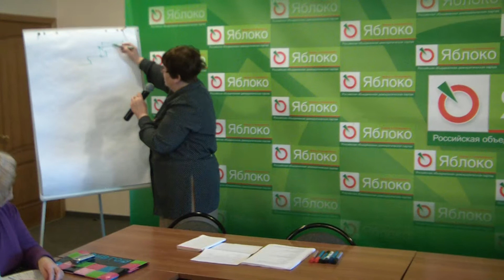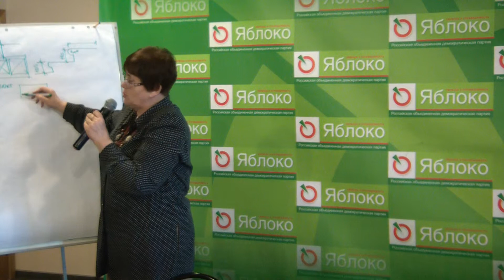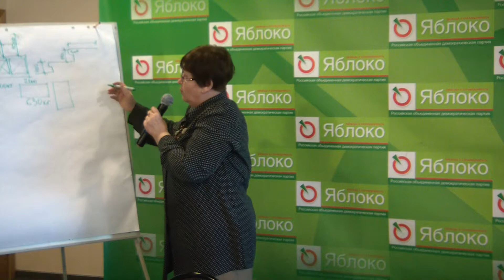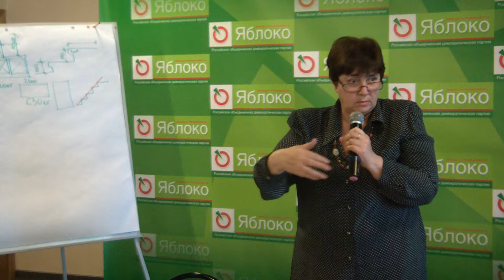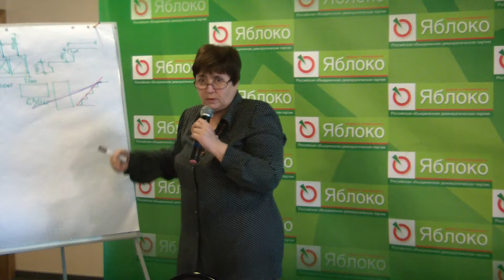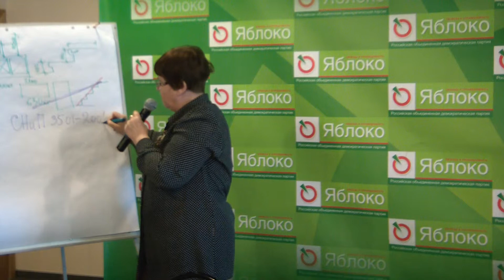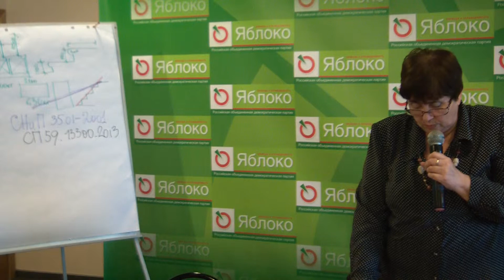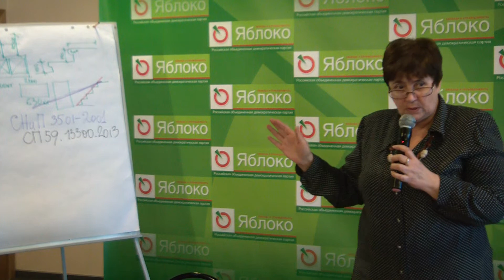13.10.2013. ШАГ. Как устроен наш дом, которого мы не знаем. Часть 2.(01)